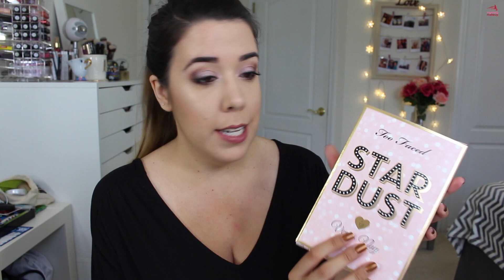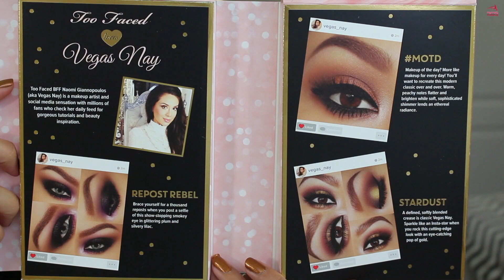Too Faced Stardust Palette | Review y Tutorial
Review y Tutorial de la paleta de Too Faced Stardust by Vegas Nay
↓ Toda la Info y enlaces de interés ↓

mycrazymakeup10

Cámara: Canon Rebel t5i
Editor: iMovie